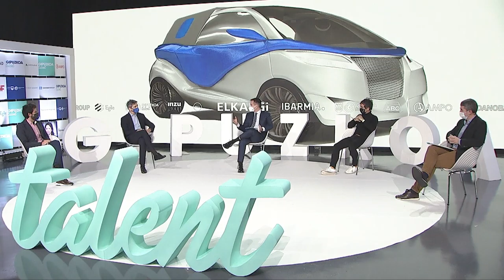Gipuzkoa Talent: Apertura + Mesa redonda: Máquina herramienta